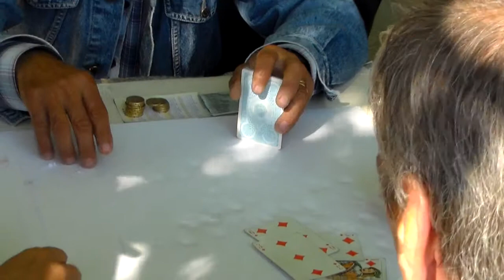copas no jardim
© Laurindo Almeida [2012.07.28 - Passeio das Virtudes, Miragaia, Porto]